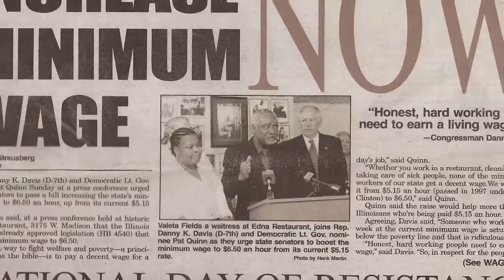Danny Davis on Pat Quinn for Illinois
A message from Congressman Danny Davis about why Governor Pat Quinn is the best candidate for Governor in Illinois. VOTE QUINN on November 2.